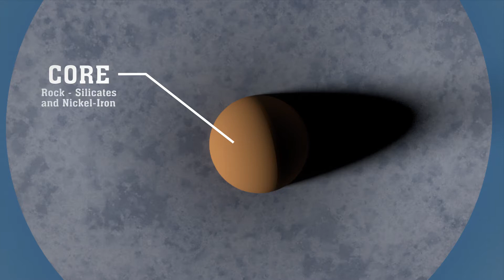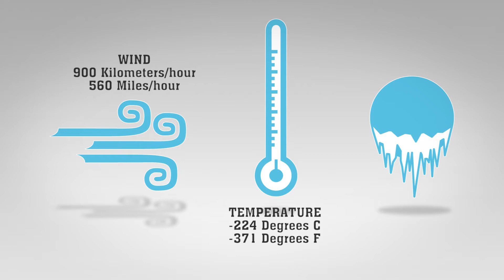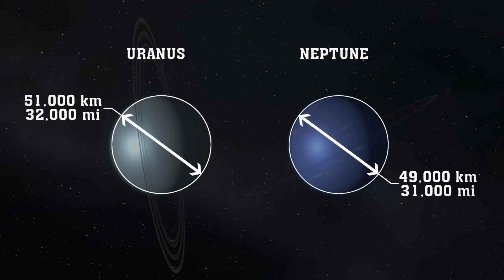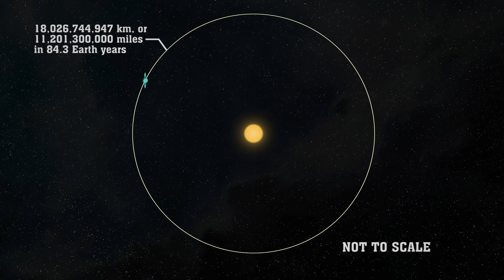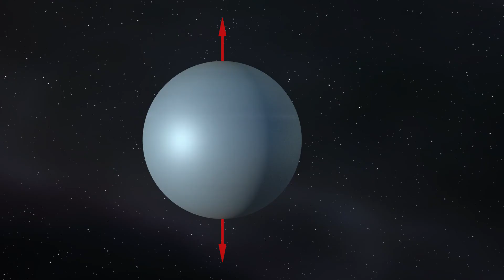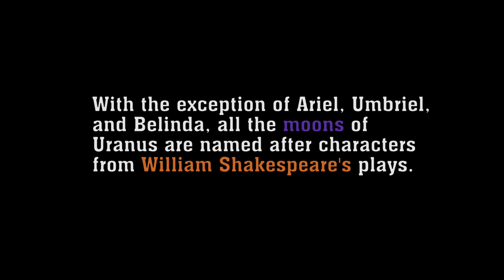X and Y Episode 2 - Uranus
X and Y continue their survey of the planets with the second planet on their journey: Uranus.